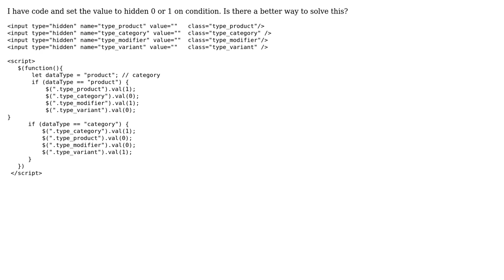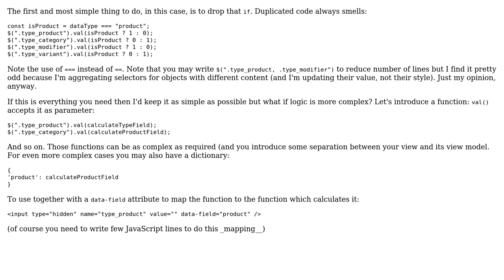Set value to multiple selector on condition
With thanks & praise to God, and with thanks to the many people who have made this project possible! | Content (except music & images) licensed under CC BY-SA | Music | Images & others | With thanks to user Raheel Aslam user Adriano Repetti and the Stack Exchange Network Trademarks are property of their respective owners. You are responsible for your own actions.